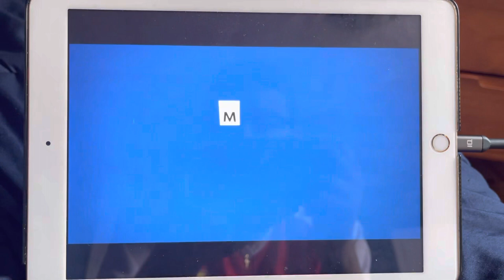Covert Affairs (USA Network Series) - AMI Tele Intro (with rating error)